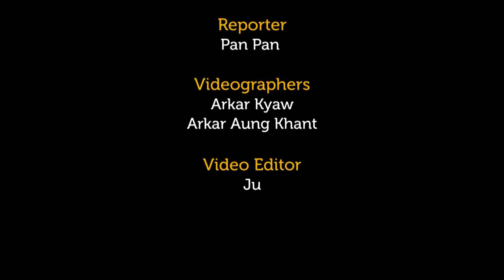နက်ရှိုင်းကို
အပြင်မှာ တကယ်ဖြစ်နေတဲ့အတိုင်းပဲ ခံစားပြီး သရုပ်ဆောင်တယ်ဆိုတဲ့ နက်ရှိုင်းကို